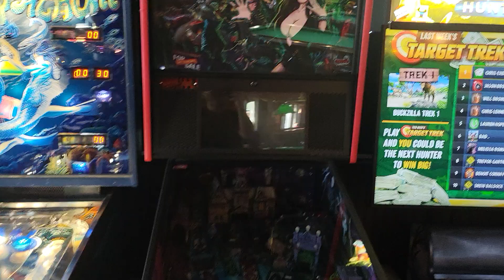4Bs Arcade and Pool Hall Walk Thru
Bringing the best of 2 indoor hobbies together. At the time of this posting, the owner is the same for Ice Box(1 block away) and 4Bs.
This place is littered with pinballs and hosts tournaments. Machines are working and in good shape.

Useful Links:
Maps.google.com

Titles:
Walking Dead
Action
Champion Pub
Dr. No
Twilight Zone
Cactus Canyon - Remake
Fathom
El Vira House of Horrors
Elton John
Metallica
Theatre of Magic
World Cup Soccer
Pulp Fiction
Stranger Things
Indiana Jones
John Wick
Jaws
Godzilla
Neo Geo SNK